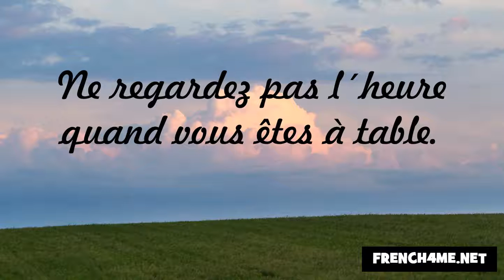विनम्रता और शिष्टाचार #261